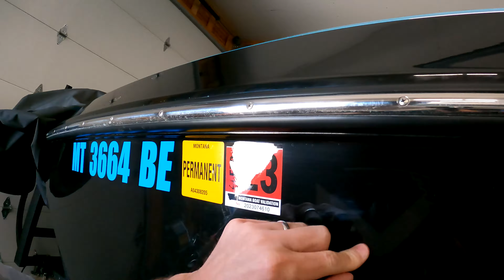BETTER BOAT REVIEW!! Season 7, Episode 5